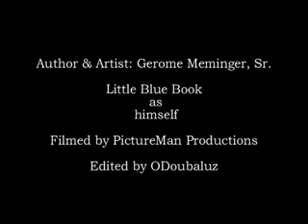Little Blue Book At Hampton Christmas Parade 2007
Hampton Christmas Parade 2007
Little Blue Book is a celebrity in the Christmas Parade. Coming Soon! "The Adventures of The Little Blue Book and The Polka-Dot Kite"